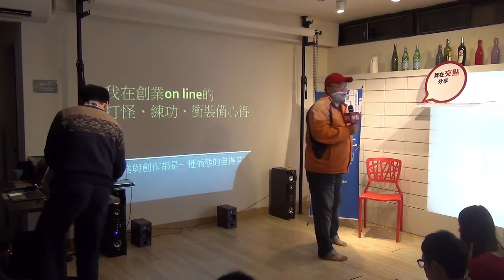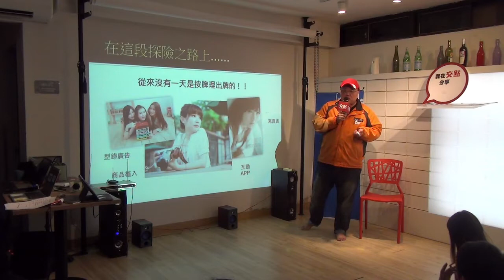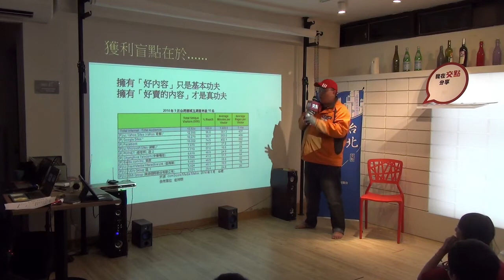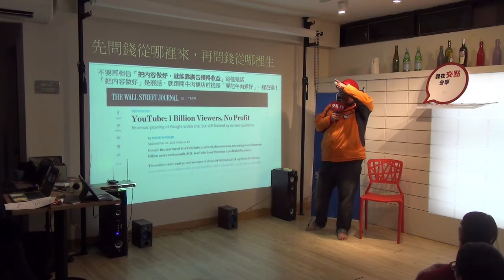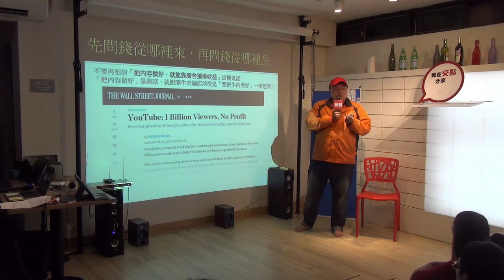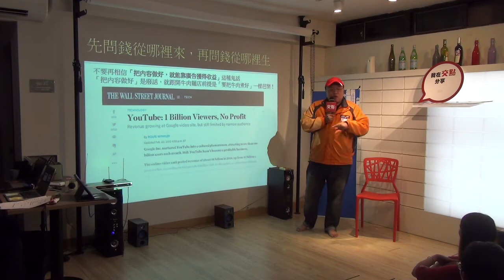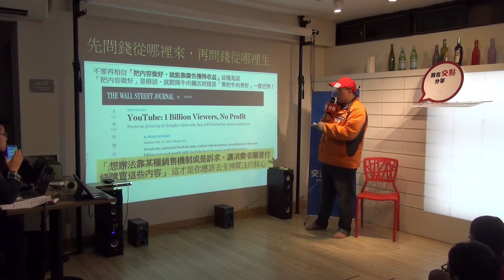交點台北2015.4月 - 王威 - 打怪、練功、衝裝備的創業生活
王威 - 打怪、練功、衝裝備的創業生活

大約三年前開始創業以來， 一直在過著打怪、練功、衝裝備的生活， 尤其是當踏入一個全新的創作領域時， 那種命懸一線的危機感就更嚴重， 腦子裡不只一次浮現「賭博默示錄」走過高空鋼樑的畫面，摔下去怎麼辦？

原來恐懼不是來自於摔下去之後，而是在摔下去前踏出的每一步。